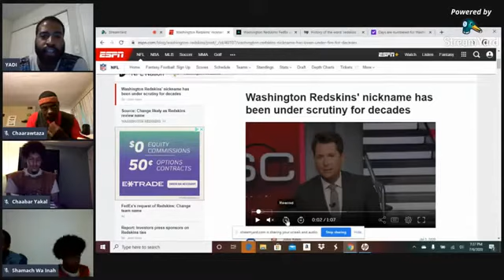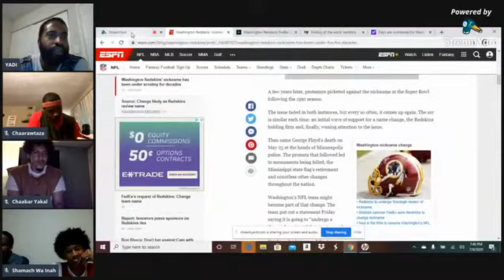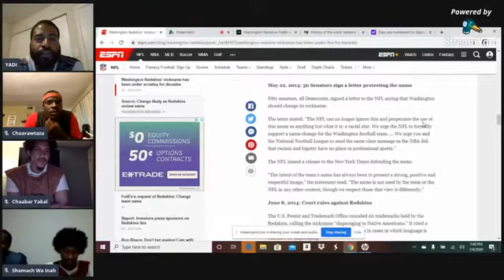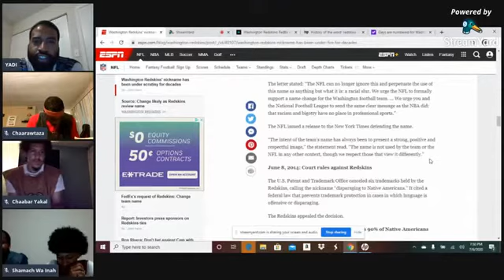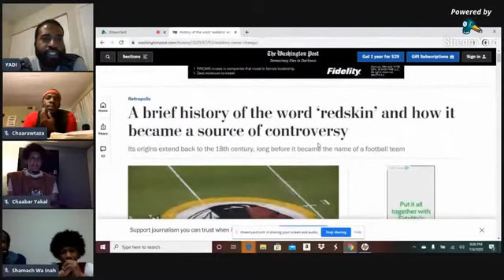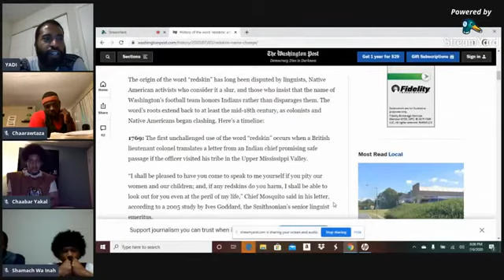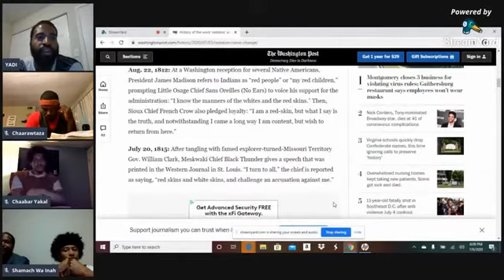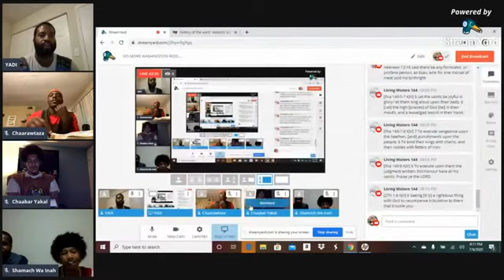NO MORE WASHINGTON REDSKINS!